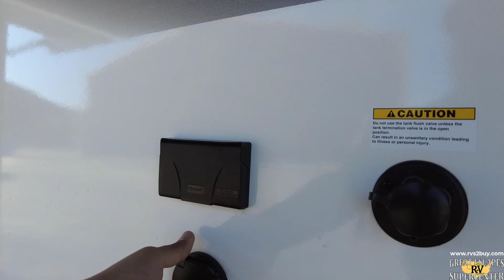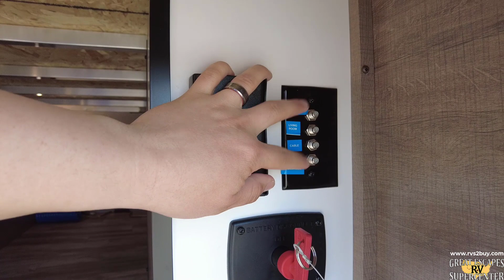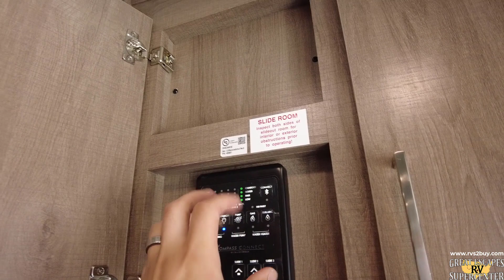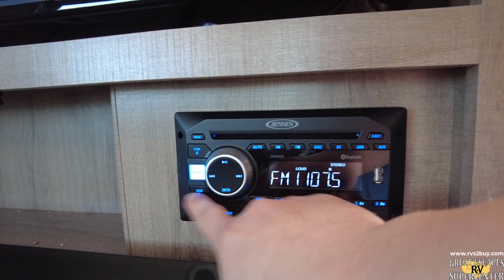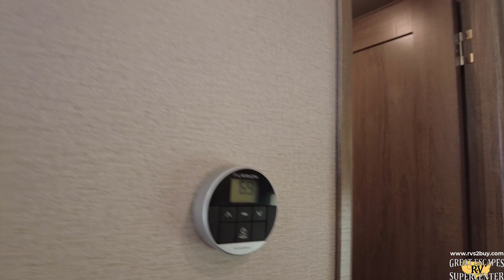2021 GRAND DESIGN IMAGINE 3250BH